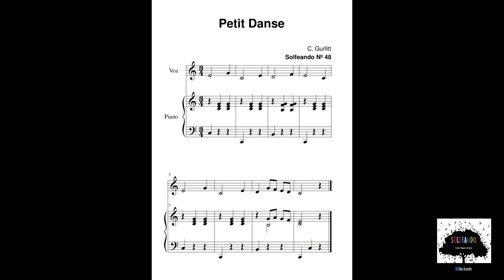Solfeando nº 48 (Petit Danse). Play Along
Este material forma parte de los recursos complementarios de su Aula Virtual.